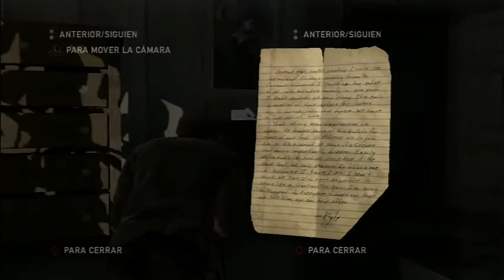The Last Of Us PS3 Latino con Logan Parte 21